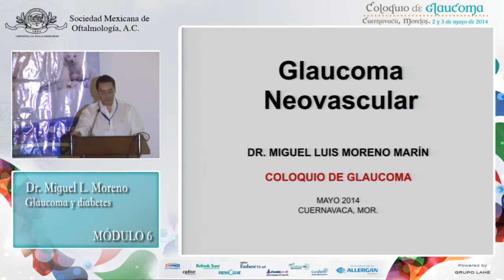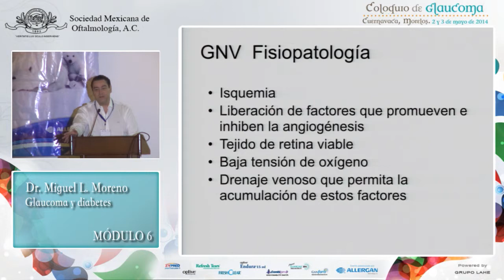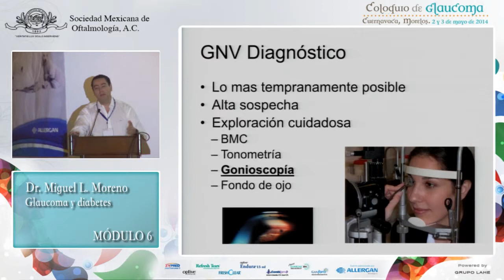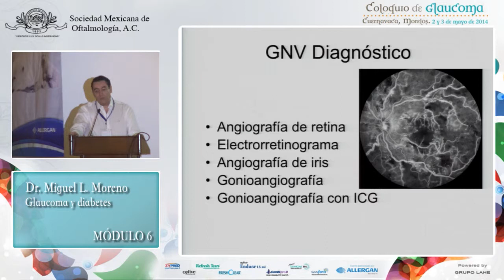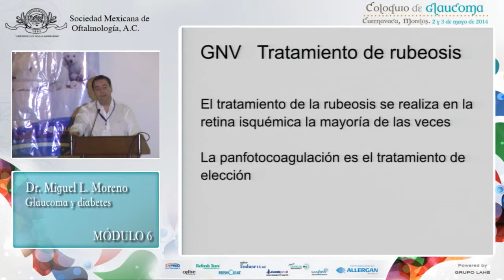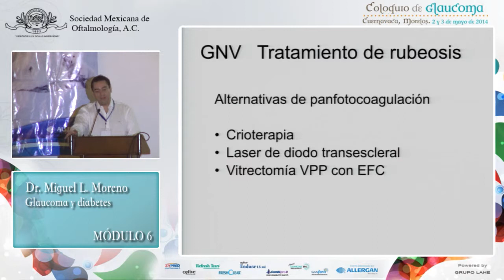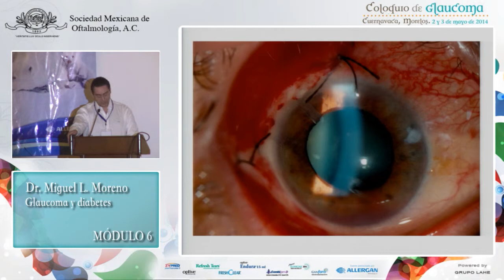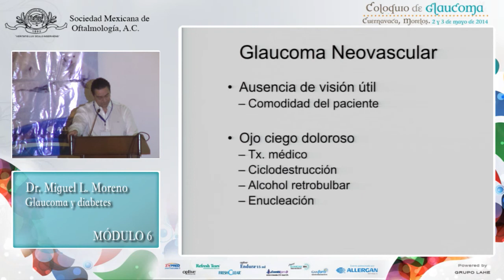Glaucoma y diabetes - Dr. Miguel L. Moreno - 3 de mayo 2014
Sociedad Mexicana de Oftalmología
Coloquio de Glaucoma
2 y 3 de mayo 2014
Hostería "Las Quintas"-Cuernavaca, Morelos

Tema general: Coloquio Glaucoma
Coordinador: Dra. Leticia Arroyo

Módulo 6
Tema particular: Glaucoma y diabetes
Ponente: Dr. Miguel L. Moreno